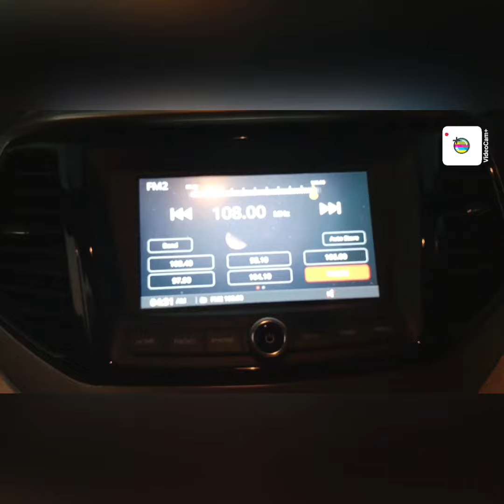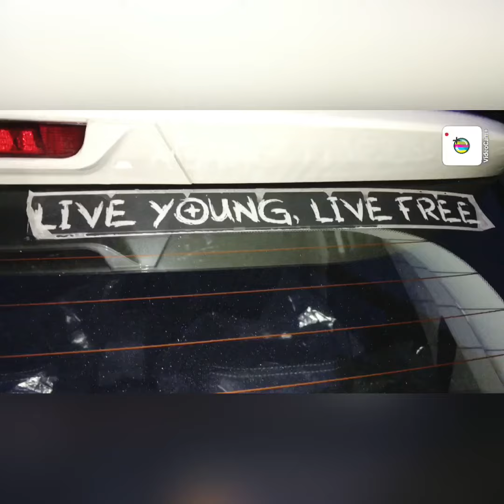Mahindra XUV300 | WalkAround | Cinematic Video || B roll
XUV300 Specs, Features and Price

The Mahindra XUV300 has 1 Diesel Engine and 1 Petrol Engine on offer. The Diesel engine is 1497 cc while the Petrol engine is 1197 cc. It is available with the Manual and Automatic transmission. Depending upon the variant and fuel type the XUV300 has a mileage of 17.0 to 20.0 kmpl. The XUV300 is a 5 seater SUV and has a length of 3995 mm, width of 1821 mm and a wheelbase of 2600 mm.

Key Specifications of Mahindra XUV300

ARAI Mileage20.0 kmpl
Fuel TypeDiesel
Seating Capacity5
Seating Capacity5
TransmissionTypeAutomatic
Boot Space (Litres)259 l
Fuel Tank Capacity42
Body TypeSUV
Service Cost (Avg. of 5 years)Rs.3,587

Mahindra XUV300 ex-showroom price in New Delhi starts at ₹ 7.95 Lakh and goes upto ₹ 12.3 Lakh. The top variant Mahindra XUV300 on road price in New Delhi is ₹ 14.4 Lakh. Mahindra offers XUV300 in 13 variants

Mahindra XUV300 Latest Update

Prices of the Mahindra XUV300 turbo-petrol start at Rs. 8.30 lakh and go all the way up to Rs. 11.84 lakh, while the diesel variants have been priced at Rs. 8.69 lakh, going all the way up to Rs. 12.69 lakh for the range topping diesel trim. The Mahindra XUV300 is sold in India in four variants- W4, W6, W8 and W8 (O).  In terms of dimensions, the XUV300 is 3990 mm long, 1820 mm wide and 1620 mm tall. Its wheelbase is measured at 2620 mm which gives it the largest footprint in the segment. The XUV300 has a ground clearance of 180 millimetres which is more than enough for the car to sail over all bumps and potholes that you could find in the city but is still less than that of its rivals such as the Vitara Brezza, Nexon and the EcoSport, all of which have a ground clearance of 198 millimetres and more. The XUV300 is based on the SsangYong Tivoli platform but has been shortened in order to fit in the sub 4-metre bracket. It is still the widest and has the longest wheelbase in the subcompact SUV segment. The design of the Mahindra XUV300 has been inspired by the Cheetah which refers to the front end along with the character lines on the sides of the car in this case. The design of the new XUV300 is edgy and stylish! We like the way the front end looks. The slim grille is accentuated by the LED projector headlamps and daytime running lamps give it a sophisticated look. The fog lamps get black housing and are sort of connected to a headlamp by a thin DRL strip.

Mahindra has done well to pack the XUV300 with features such as dual-zone climate control with memory function, modes for steering feel, tyre pressure monitoring systems, front parking sensors and so on, the W8 and more specifically, the W8 (O) which are first-in-class features. Also, the W8 (O) variant gets 7 airbags which is again a class leading feature. Other features include an electric sunroof, cruise control, LED daytime running lamps and a new 7-inch touchscreen infotainment system, which gets smartphone connectivity in the form of Apple CarPlay and Android Auto. There is app connectivity as well where you can connect the Mahindra Blue Sense app and check your driving score.

The Mahindra XUV300 gets a BS6 1.2-litre petrol and a BS6 1.5-litre diesel engine. The petrol engine makes 110 bhp and 200 newton metres of peak torque while the diesel engine pumps out 115 bhp and churns out a class-leading torque of 300 newton metres. A 6-speed gearbox is standard while and AMT is optional on both variants.

Mahindra XUV300 Engine Specifications & Transmission

Mahindra XUV300  Turbo Petrol Turbo Diesel
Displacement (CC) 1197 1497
No Of Cylinder 4 4
Power 110 bhp@5000 rpm 115 bhp@3750 rpm
Torque 200 Nm@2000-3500 rpm 300 Nm@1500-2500 rpm
Gear Box 5 5